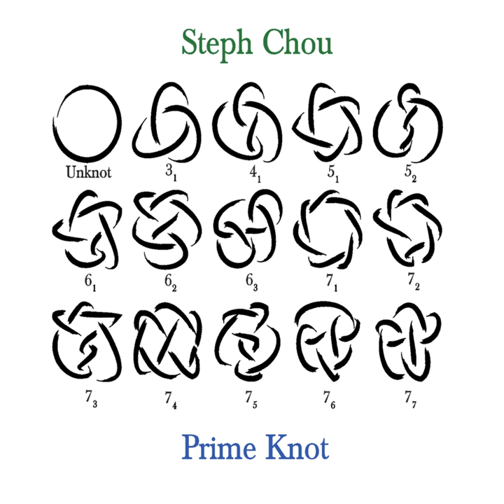Perugia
Perugia · Steph Chou

Prime Knot